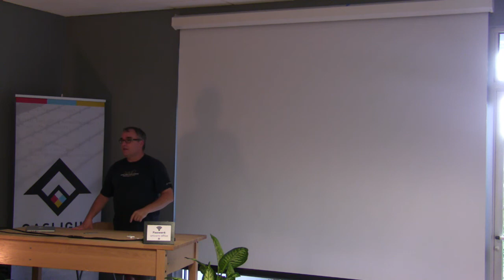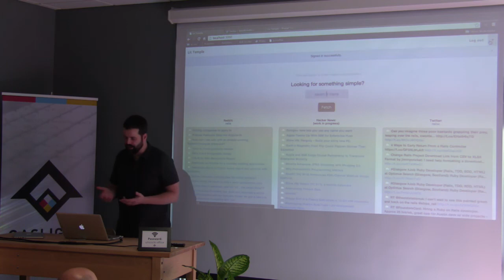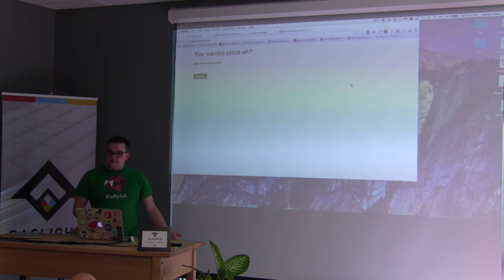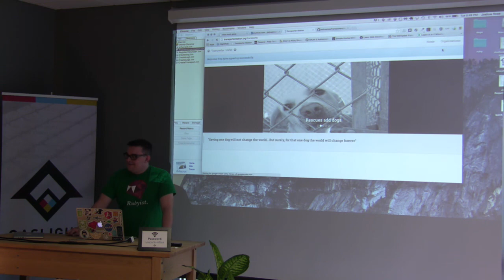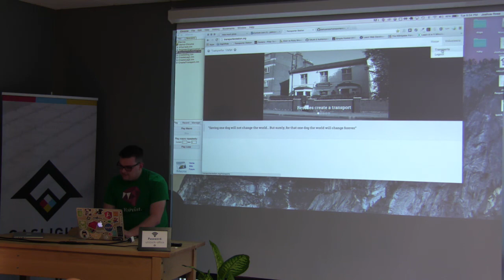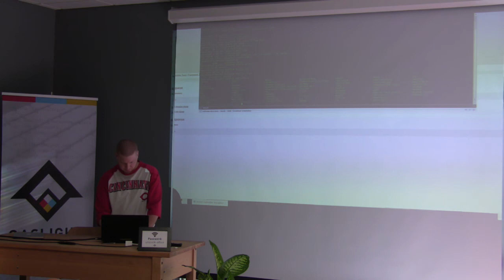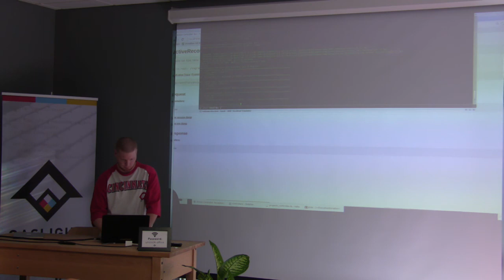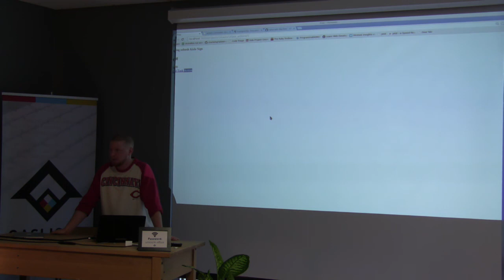July CincyRB: App Demos